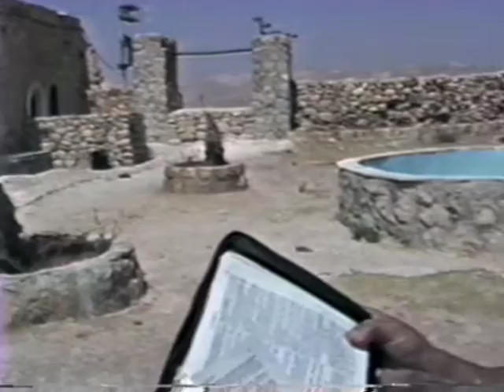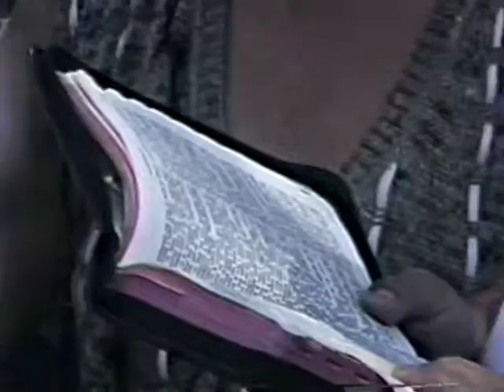Viagem Europa, Israel e Egito 1988 - Israel 14